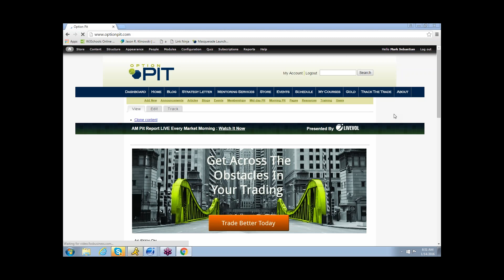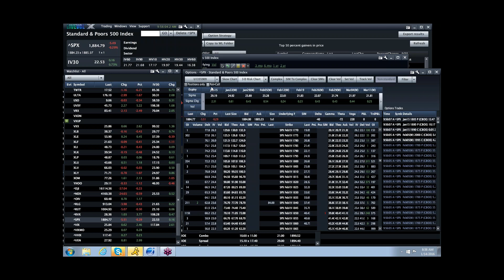AM Vol Report 1/14/2016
Market setting up to test the lows, vol might finally move